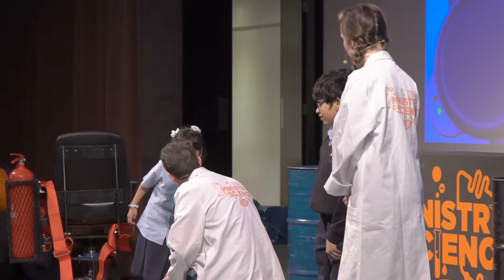Ministry of Science LIVE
written and Directed by Mark Thompson and focuses on different scientific contributions from different countries, reinforcing the message that science development is very much a global movement.

Originating from the UK, the talented scientists who perform a variety of fascinating experiments on stage bring the wow factor to science. For three years, the live science show has traveled to engage with children from around the world and inspire the next generation of scientists.